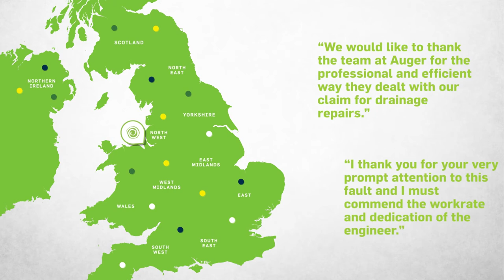Auger - animation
An animation introducing Freshfield client Auger and its services.